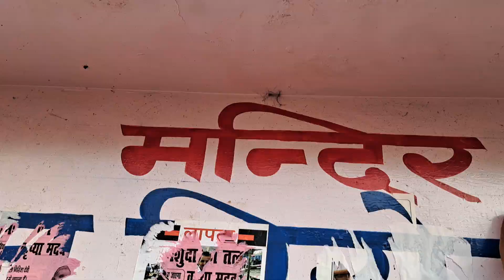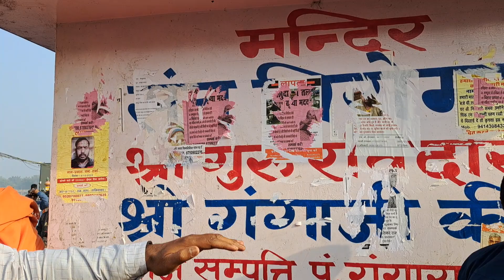Har ki paurri Haridwar me Mander ki safai, 03 jan 2023,khushi tv Italy